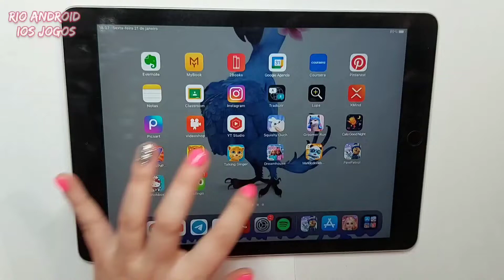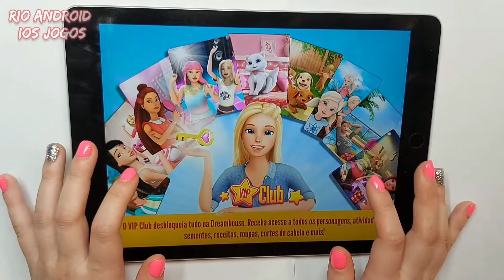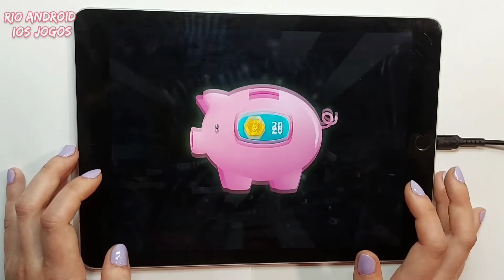WOW! Barbie Dreamhouse Adventures 💋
Melhores jogos para meninas Barbie Dreamhouse Adventures rio ipad games ! Sombras, batons e brilhos, lindos vestidos e sapatos! Melhor Vídeo Feminino! Video para meninas!

Barbie Dreamhouse Adventures - Gameplay Walktrough New Game